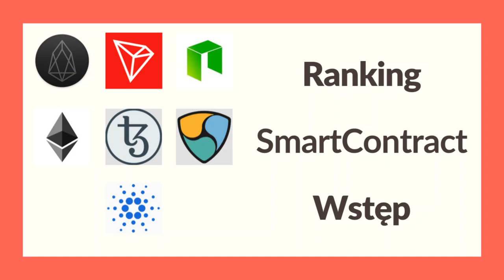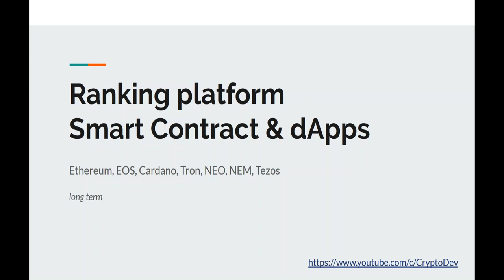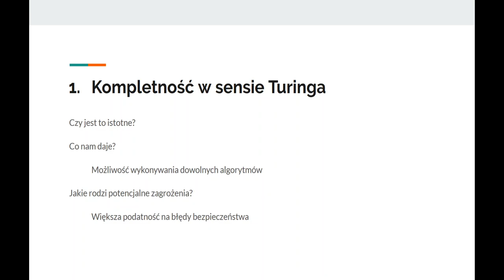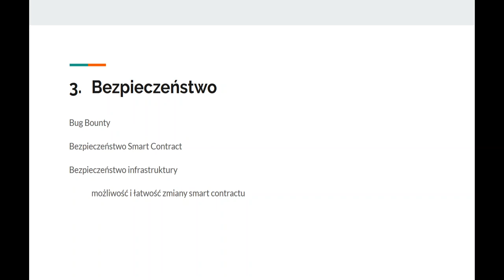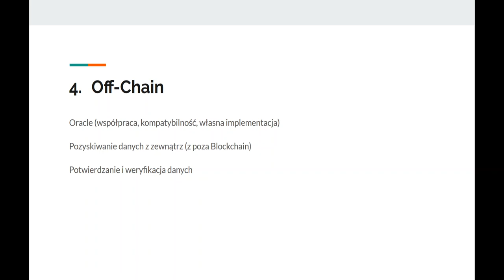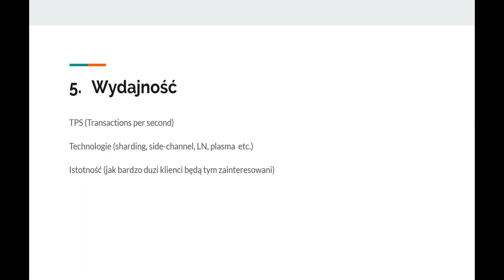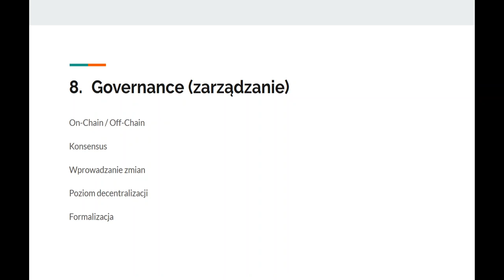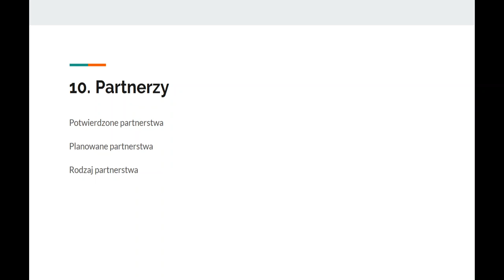💲Wstęp | Którą platformę do SMART CONTRACT wybrać? ❓ RANKING platform 🏆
Jeśli mogę Ci jakoś pomóc zapraszam do kontaktu:

Ranking prezentujący projekty do tworzenia smart contract, dowiesz się z niego, którą platformę wybrać, jak działają smart contracty na poszczególnych platformach oraz gdzie szukać tutoriali do nauki pisania smart contractów m.in. na ethereum, tezos, cardano, eos, neo, tron i nem.